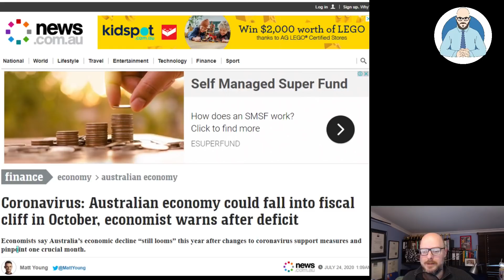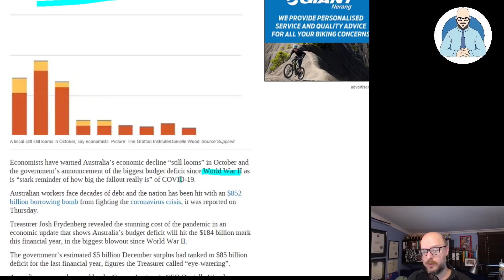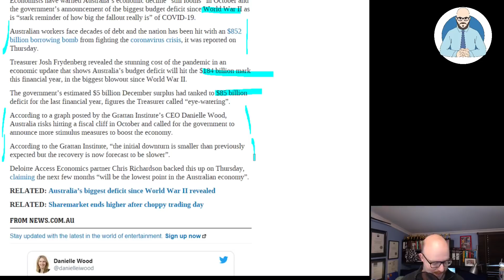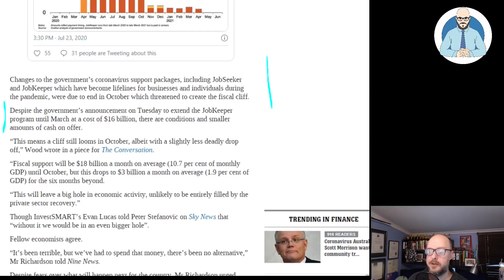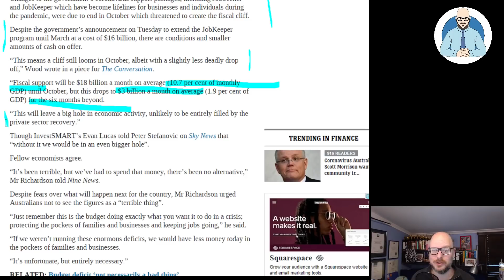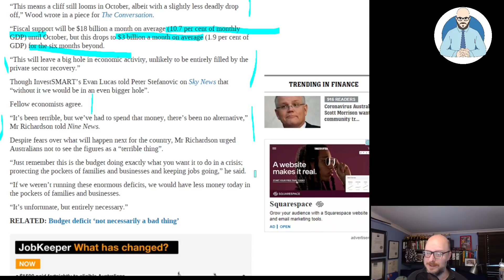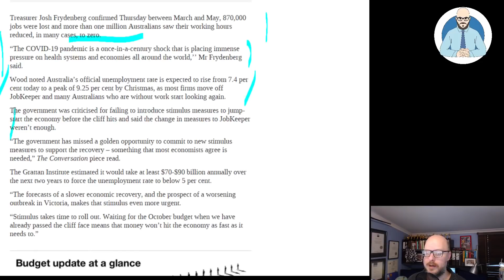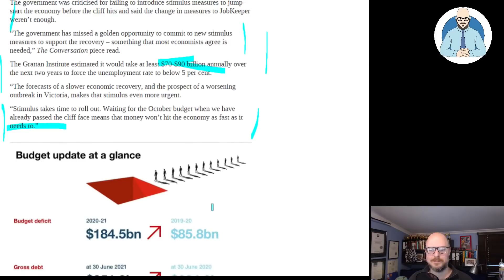The October Fiscal Cliff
The October Fiscal Cliff is still concerning many.

Why Buildings Stand Up
Why Buildings Fall Down Why Structures Fail
Great Streets
A Pattern Language

Heise Architecture
Our Architectural Practice.